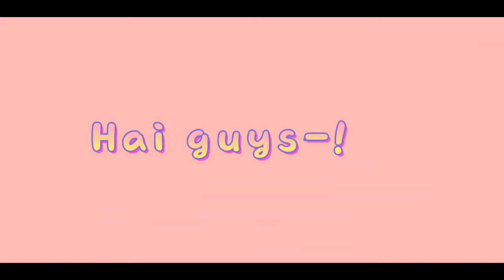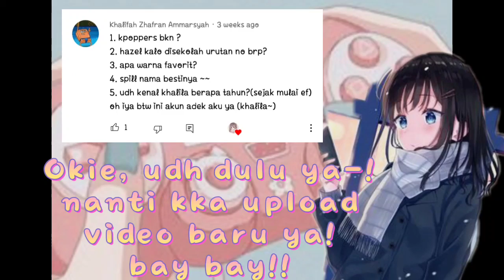QnA-! ✨Spesial 400 subs-! ✨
0:49/4:59

Description

Chocolate Tower || Keyboard ASMR || Roblox || Aesthetic click || Hazel pie gxchaa

1

Likes

45

Views

Mar 18

2022

┊ ┊ ┊. ➶ ˚ ┊ ┊ ┊ ˚✧ ┊ ˚➶ ｡˚ ☁ ☁ ✎ (❁ᴗ͈ˬᴗ͈) ༉‧ ♡*.✧ ︶︶︶︶︶︶︶︶︶༉‧₊˚. ˚ · • . ° . ✧ ˚ 　· 　　 . ┊ ┊ ˚ ༘♡ ⋆｡˚ ꕥ Help me 500+ (｡・//ε//・｡) Konten: Gacha, Roblox, PK XD, Sss(sakura school simulator)

♡˗ˏ✎*ೃ˚🍒:;

↳ ❝ [!Ada pertanyaan bonus-!] ¡! ❞

 𓃗. Semoga sukaa-! ✨